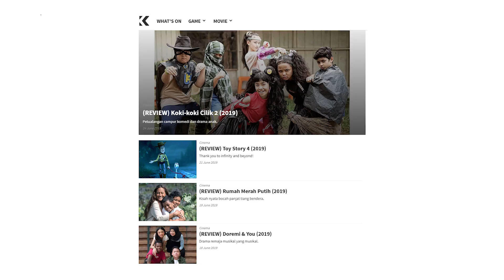Breakdown: Doremi & You (2019) Naura, Devano, Fatih, Toran, Nashwa